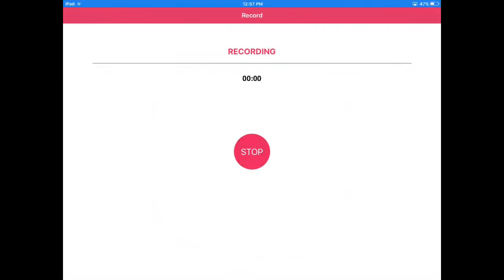I failed so bad - Skywars - Minecraft PE (Pocket Edition)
Hello everybody today i,m playing skywar and sorry today was short because i had to go some where well i hope you enjoyed this video and happy spring break by bye